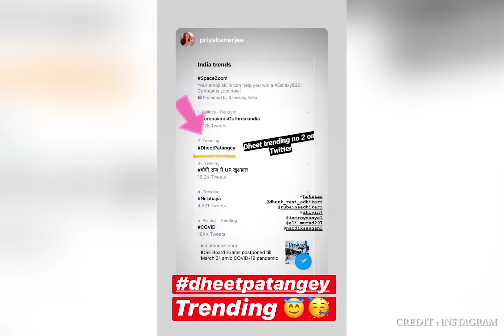New 21st March Beyhadh 2 Offscreen Masti OnSet,Jennifer Winget Shivin Ashish & Team!